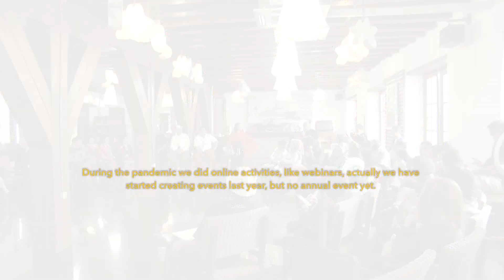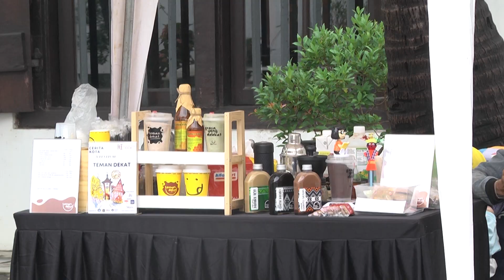SPICE, COFFEE AND BETAWI CULTURE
"Festival Cerita Kota" is a series of events, a collaboration project between the Indonesia Hidden Heritage Creative Hub,  and the Museum Bahari Jakarta.